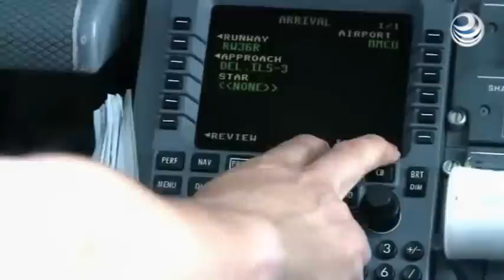Aeroméxico firma compra de seis aviones Boeing 787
Grupo Aeroméxico, que opera la mayor aerolínea mexicana, firmó un contrato con el fabricante de aviones Boeing para la adquisición de seis aeronaves 787-9 Dreamliner y cuatro adicionales, sujeto a una reconfirmación.